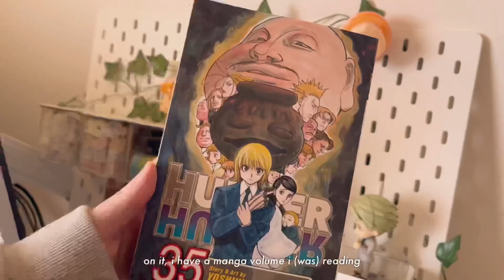🌤️ a desk tour before the year ends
(pls watch in the highest quality if you can)

▹ i have a sore throat

special thanks to:

▹ creative labs!
unfortunately, no code/discount :(

product links:

(in order of the video)

✩ (desk link is further down below!)
✩ Tocobo Sunscreen Stick:
✩ (my monitors/mount are linked further below)
✩ Govee Lights Bars:
✩ Art Prints:
(i link them all in this video!)
✩ Pegboard:
✩ Govee Lamp:
(this is different than the one i have, but similar)
✩ Divoom Planet-9:

below are links to products commonly asked for:

   ★ don't know the model, but it's an old monitor from AOC (second monitor)
       ★ if you're curious about a vertical monitor, any kind works, you just have to flip it and change it in the settings
✩ Standing Desk:

equipment/software:

▹ iphone 13/ipad air 5/gopro hero 12 black

0:00 intro
0:11 creative labs speakers unboxing
1:13 desk
2:50 pc
3:11 monitor stand
3:15 main monitor
3:20 second monitor
3:24 wallpaper
3:30 light bars
3:37 wall decor
3:50 pegboard
4:19 tray decor
5:30 crates
6:03 keyboard
6:09 coiled cable
6:13 mouse
6:21 deskmat
6:26 speakers
6:31 headset
7:00 chair
7:22 outro